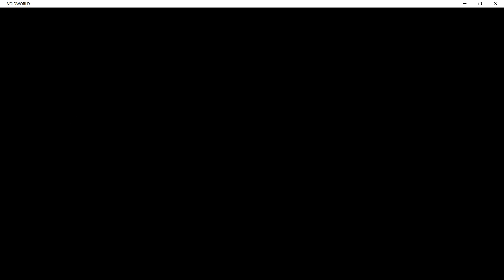VOIDWORLD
music doesn't start until about a minute in. besides that, there's no other audio

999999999